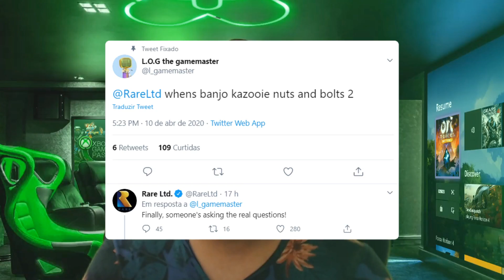MAIS PRESENTES do XBOX GAME PASS, JOGO GRÁTIS e NOVO EXCLUSIVO da RARE chegando!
Se liga que tem MUITOS ITENS DISPONÍVEIS para quem é dono de XBOX ONE! Vamos começando com MAIS PRESENTES do XBOX GAME PASS, tem atualização de um JOGO GRÁTIS pra você e de quebra você tem NOVO EXCLUSIVO da RARE CHEGANDO! Confira no seu MAIS XBOX!

Então vem jogar com a gente:
Gamertag: DinhoPlayer